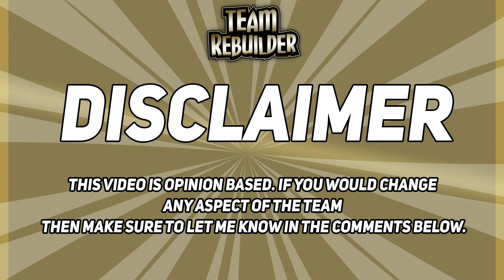Pokémon Team Rebuilder | Hoenn Gym Leader Roxanne | Improved In Game Team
Hey guys how's it going? Brandon here welcoming you to our Pokémon Team Rebuilder series. This series we will be looking at In game Pokémon characters such as Rivals, Elite Four members or even Champions and rebuilding their teams. Alongside a re-worked team for what I would make them in the games I have also done a Pokemon Team Builder style video to give you guys a Roxanne team to try out for yourself through Generation 3.

Shout out to Ruben for the video Suggestion check his socials out here.

Beast for the amazing GFX check him out here